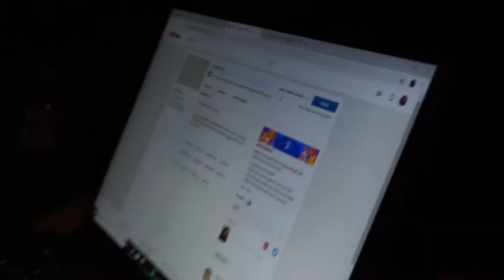VLOGMAS Day 8! | Liv Velvin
BEST DAY OF MY LIFE! Houghton Horns was so helpful and nice!! Highly recommend them if you're looking to make a french horn yours.